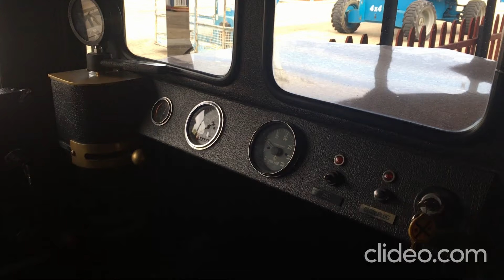Whiskey River Railroad (Little Amerricka) trains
This amusement park, located in Marshall, WI, has lots of rides and other interesting things that will definitely please anyone.
My favorite ride is the trains, (which are miniature by the way).

I decided to head over to the amusement park on the Whiskey River Railroad's annual "Pumpkin Train" days.

When I got there, the volunteers were firing up Whiskey River 1996 and 1997 (GP38's) (1997 is a dummy locomotive), so that the 1996 could be refueled. The engineer showed me the inside of the cab and the engine.

I then caught the Pumpkin Train crossing the grade crossing in front of the train shed. I caught the next train, from where I also got a glimpse of the 1996 and 1997 heading back to the train shed.

After the train ride, I caught a few more pumpkin trains, finishing with an overhead run-by before I called it a day.

And. yes, those are real gong bells on the railroad crossing signals.